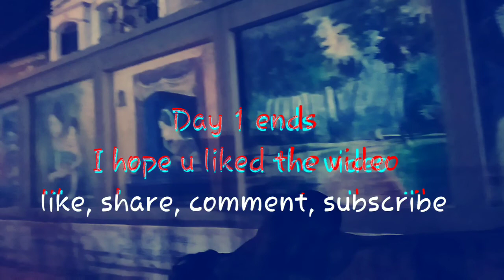GUJARAT VLOG | SOMNATH MANDIR | DAY 1| NIKHIL N MOHIT VLOGS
Wassup public 💕
So guys it's my travel vlog in Gujarat
Day 1 was very cool .